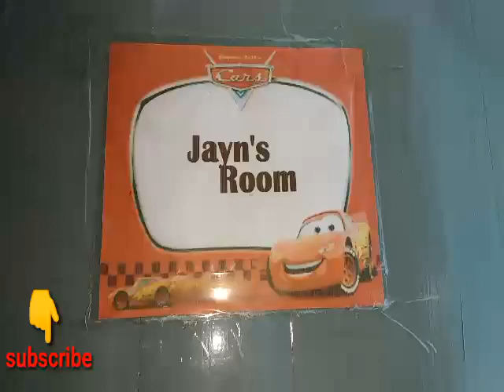Baby boy room decoration & accessories cars theme